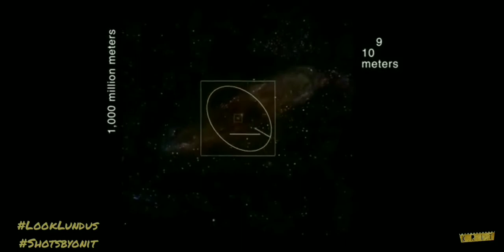Lupe Fiaso - I'm Beaming x Bigger Picture